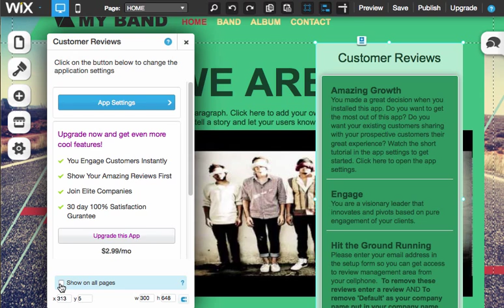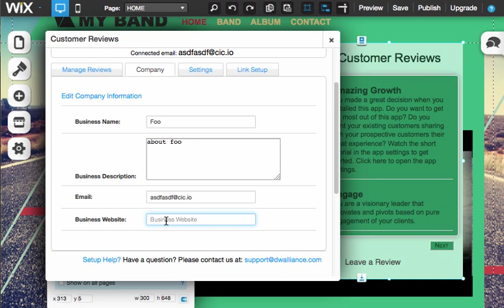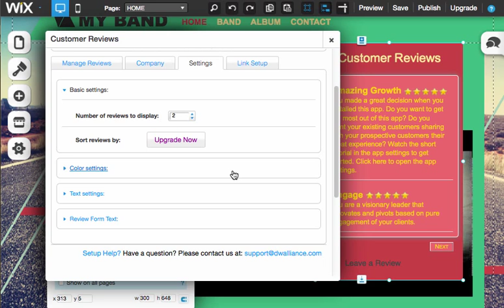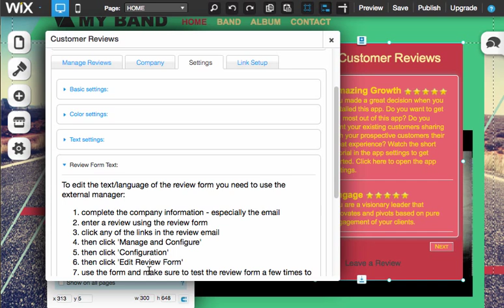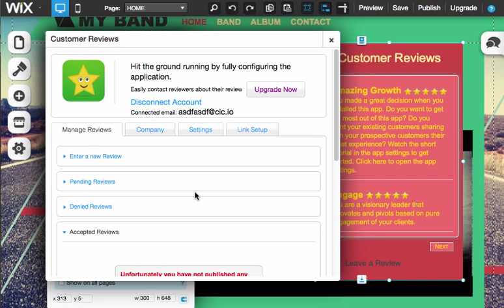How to configure customer reviews on wix.com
Easily install and configure testimonial or customer review apps on your wix website.